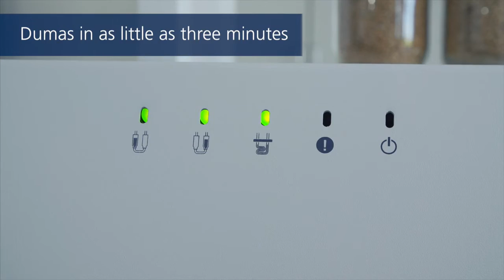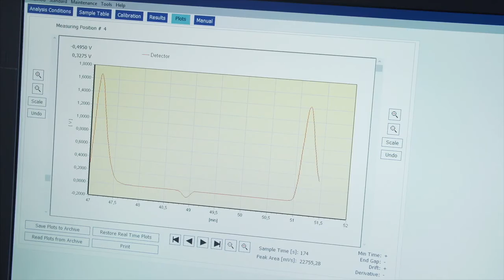Analizor proteina FOSS Dumatec 8000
Dumatec 8000 ofera laboratoarelor rezultate fiabile Dumas in doar trei minute la un cost redus pe proba. Timp de pornire redus, durata de viata prelungita a consumabilului si trasabilitate completa cu software integrat.
Metoda Dumas rapida si la pret avantajos.